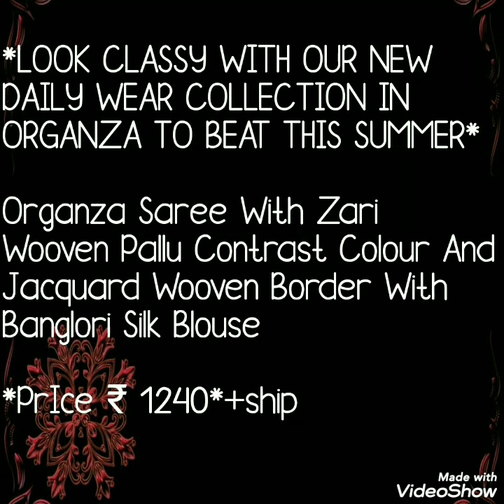Beautiful Organza Sarees With Jari Border Contrast Blause 2020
Hello all..
Today's collection is beautiful organza sarees with jazi border and contrast plane blouse. All over sarees is with flower print .Beautifull saree collection .Watch this video until the end.

1 . watsup for order: 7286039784
 2. no negotiations please
 4.Sorry, cash on delivery service is not available
 5.payment can send through RTGS,,google pay or paytm,account transfer.
 6.Dispatch will be with in 2 3 day after payment
 7.After dispatching we will send you courier number through watsup
 8.Depends on distance item will receive.normally 7 to 10 working days
 9.Take video at the time of parcel open
10.if you find any damages you can returned to same address
11.we supply all over  india,and overseases also.